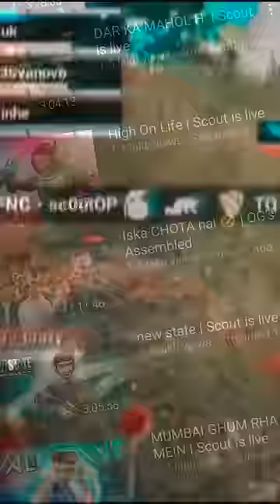sc0ut op NE 10 CRORE KA GHAR KAISE KHAREED LIYA? 🤔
scout gaming
scout house toor
scout and kaash
scout income revealed
scout shorts
scout mustang vlog
scout mustang gt
scout mustang status
scout home tour reaction
scout home price
scout op
scout real income
scout har mahine kitna kamata hai
scout esports salary
playground season 2
playground scout team
playground scout vs Carriminati
playground scout marriage